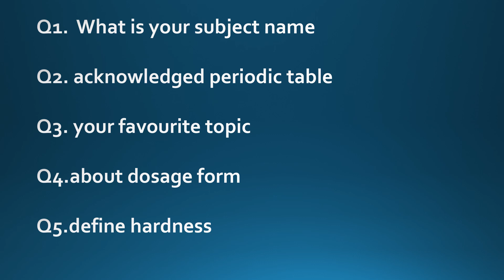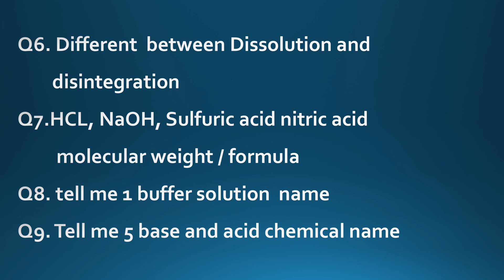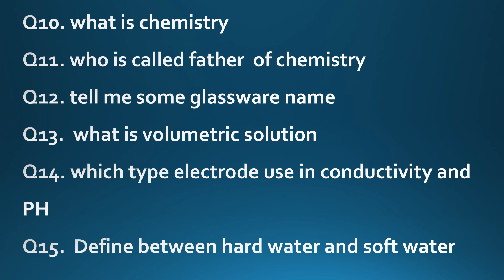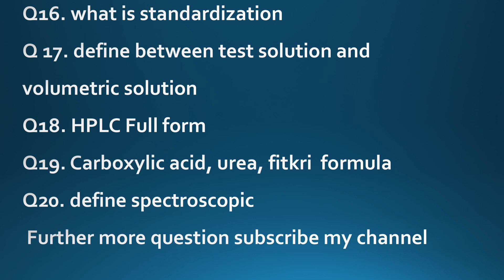Top 10 pharmaceutical interview questions